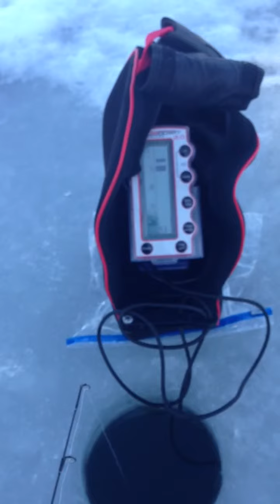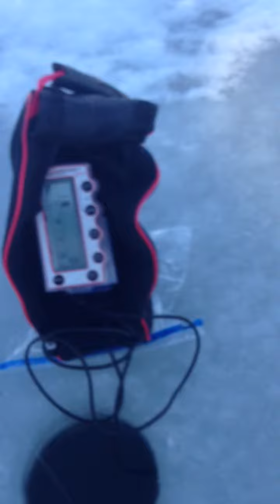Lindy rattlin flyer spoon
1/16 ounce gold spoon catching bluegill,sunfish,crappie and perch